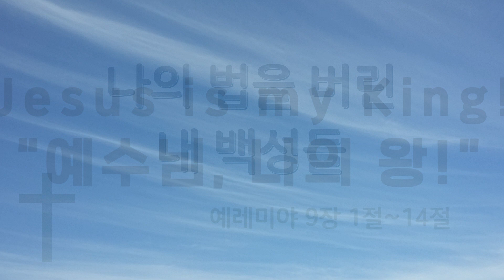예레미야 | 나의 법을 버린 내 백성들 | Jesus is my King! | 예수님 나의 왕!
나의 법을 버린 내 백성들
예레미야 9장 1절~14절